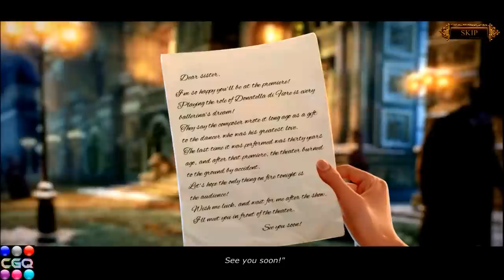Danse Macabre: The Last Adagio CE Part 1 Gameplay HD with CasualGameQueen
Phantom of the Opera meets Ballet in this new hidden object adventure game by Eipix! What's not to love! (BigFIshGames)

DANSE MACABRE THE LAST ADAGION CE PART 1 WALKTHROUGH/GAMEPLAY

GAME STORY (BFG)
Your sister invited you to attend the biggest performance of her life: she'll debut as Donatella di Fiore, every ballerina's dream role. She tells you to meet her after the dance but never shows up! What  happened to your sister on this fateful night?

Get into the theater and find a cast of ghosts all trying to tell you something. Some of them are better at playing music than talking, so this could take some digging on your part... Save your sister from a decades-old curse so this doesn't become her last encore.

This is a special Collector's Edition release full of exclusive extras you won't find in the standard version.

The Collector's Edition includes:
Play the bonus game to learn how the curse was started!
Get soundtracks, wallpapers, screensavers, and concept art
Try the Strategy Guide
Play bonus puzzles!

Danse Macabre the Last Adagio free game download
Danse Macabre the Last Adagio reviews
Danse Macabre the Last Adagio phantom of the opera
Danse Macabre the Last Adagio hidden object puzzle adventure